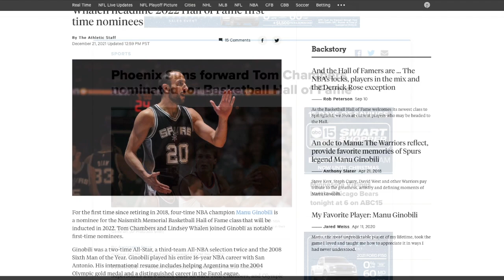Tom Chambers - 2022 Naismith Basketball HOF Nominee!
On December 21, 2021, The Naismith Basketball Hall of Fame announced the nominees for the Class of 2022. Tom Chambers is on the ballot and featured as one of the notables for this class. We share what several greats of the game think of Tom Chambers’ HOF candidacy.

People in this video:
Kevin Johnson, Mark West, Bernard King, Artis Gilmore, Cheryl Miller, Gary Payton, Mitch Richmond, Jack Sikma